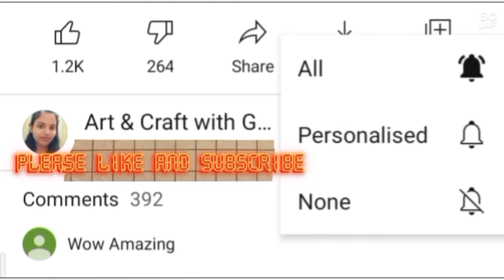Large paper snowflake making for Christmas using only paper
Hello, Welcome to'Art and craft with Gunika'

So you can comment which video you want on 1k subscribers.

Today I have made a large size paper snowflake or flower for Christmas decorations.

Materials;
6 A4 size papers cut into square
stapelor
Glue
Scissors

Thankyou ..